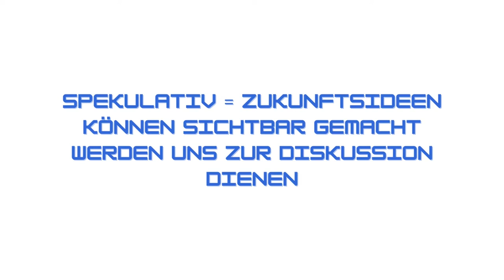🎮Zora's Domain als Mario Kart Strecke?🎮 | Experimental Game Design EP1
▶️Worum gehts in diesem Video:

Ich habe mir überlegt ein Designkonzept für eine neue Mario Kart Strecke zu entwerfen. Nach der ersten Idee eine charakterbezogene Strecke zu machen, bin ich schließlich zu einer ortsgebundenen Idee gewechselt. Angelehnt an Zora's Domain aus Zelda BOTW sind Konzept, Streckenverlauf mit Minimap, Concept Art und Erkundung der realen Umgebung in BOTW entstanden. Viel Spaß :D

0:00 Worum geht es in dem Videoformat?
1:50 Mario Kart Custome Tracks
2:45 Meine Idee
3:45 Zora's Domain
5:55 Streckenverlauf, Minimap & Concept Art